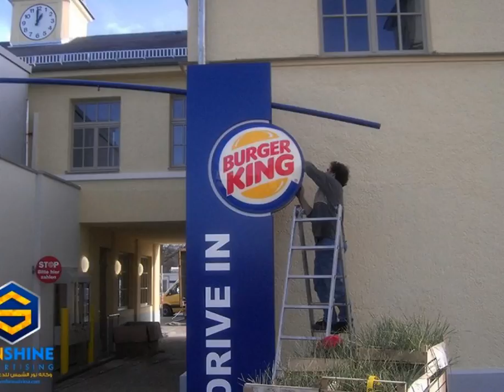signage & advertising company in riyadh saudi arabia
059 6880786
Sunshine is a billboard company witch manufactures, installs and maintains all types of indoor and out door advertisement billboards, signage, metal structures and electronic billboards since 1998, also in order to meet the clients, demands in both the public and private sectors, as well as middle est needs in out door advertising. The company also provides all maintenance requirements for existing billboards in terms of electrical and mechanical repaires. Sunshine enjoys specialized high tech equipments for the manufacturing of all types of hi-tech billboards, matching or even exceeding the technology provided by all the other competing companies. The company has expanded its facilities by doubling its original space in order to maximize the output capacity and introduce new products that will literally turn sunshine into a one-stop shop for all publicity material, signage and traffic and safety signs. In terms of manpower, the company has recruited a large number of engineers, administrative staff and technicians with extensive expertise in field of design, manufacturing and installation of all types of billboards so as to meet demand with an output proportionate to the local market.